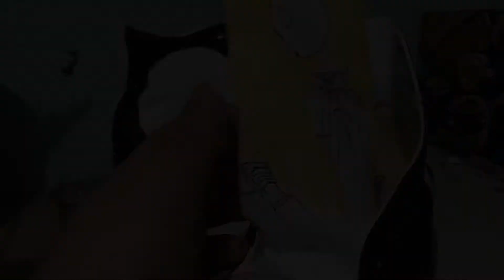Nightmare Before Christmas- Al's Custom Shoes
It started as a Nightmare Before Christmas but... “Now and Forever. For it is plain, as anyone can see. We’re simply meant to be.” Come see these custom shoes inspired by Tim Burton’s film from Jack’s despair to Sally’s unending love. I hope you enjoy them as much as I did. I used Acrylic Basic paints and gel pens since they are more effective and long lasting on canvas shoes once I seal them with Krylon’s Crystal Clear spray.

As always, shout out to my good friend E.D. for the use of his songs!